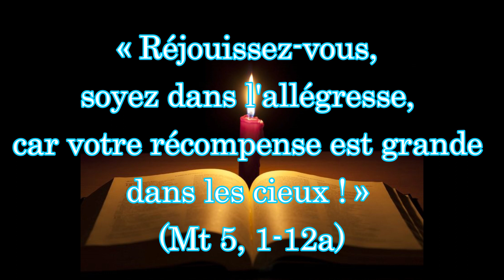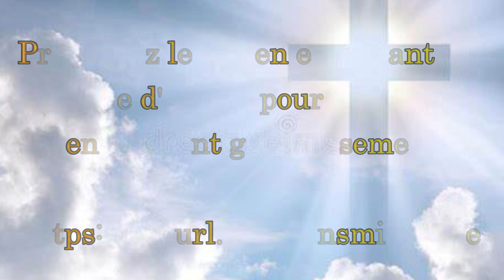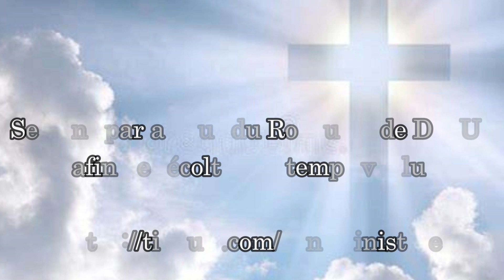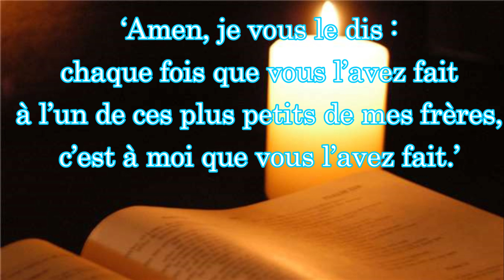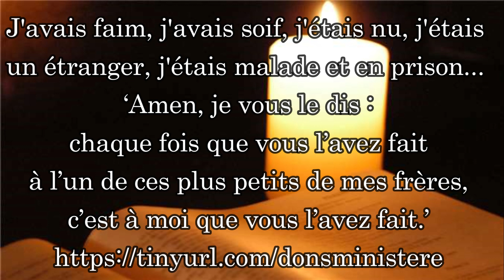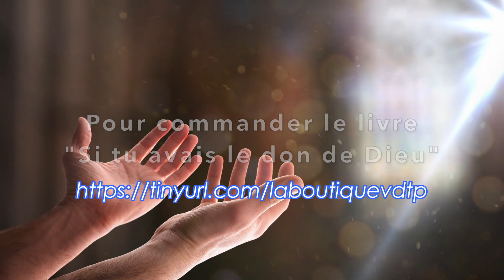7 MINUTES POUR JESUS, « Venez, les bénis de mon Père » PAR BERNARD DIHL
Alléluia. Alléluia. Moi, je suis la résurrection et la vie, dit le Seigneur.
Celui qui croit en moi ne mourra jamais. Alléluia. (Jn 11, 25a.26)
‘Amen, je vous le dis :
chaque fois que vous l’avez fait
à l’un de ces plus petits de mes frères,
c’est à moi que vous l’avez fait.’
chaque fois que vous ne l’avez pas fait
à l’un de ces plus petits,
c’est à moi que vous ne l’avez pas fait.’

          Et ils s’en iront, ceux-ci au châtiment éternel,
et les justes, à la vie éternelle. (Mt 25, 31-46)

Effectuez un virement bancaire sur le compte :
84850 CAMARET SUR AIGUES.
🫵✍️🙏💲 Vous pouvez aussi envoyer un "DON ou LEG" qui sera déductible à 66% de vos impôts pour cela envoyez DON ou LEG par SMS au
Je vous contacterai rapidement pour vous aider dans votre démarche.
📨 Pour toutes demandes particulières n'hésitez pas à envoyer un mail à cette adresse : et par courrier à l'adresse suivante : 913 chemin de Vacqueyras 84850 CAMARET SUR AIGUES.

PREMIÈRE LECTURE
« Comme une offrande parfaite, il les accueille » (Sg 3, 1-6.9)

PSAUME
(26 (27), 1, 4, 7-9a, 13-14)
R/ J’en suis sûr, je verrai les bontés du Seigneur
sur la terre des vivants. (26, 13)

DEUXIÈME LECTURE
« La mort a été engloutie dans la victoire » (1 Co 15, 51-57)
La mort a été engloutie dans la victoire.
  Ô Mort, où est ta victoire ?
Ô Mort, où est-il, ton aiguillon ?
  L’aiguillon de la mort,
c’est le péché ;
ce qui donne force au péché,
c’est la Loi.
  Rendons grâce à Dieu qui nous donne la victoire
par notre Seigneur Jésus Christ.

ÉVANGILE
« Venez, les bénis de mon Père » (Mt 25, 31-46)